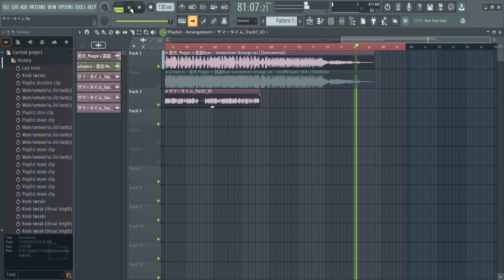【OpenUTAUカバー】 summertime (arrange ver.)【闇音レンリ • ナースロボ＿タイプＴCaramel Act.2】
vb: yamine renri ver 1.5 ( kgr & Yuzuri), ナースロボ＿タイプＴCaramel Act.2 (捨て犬A)